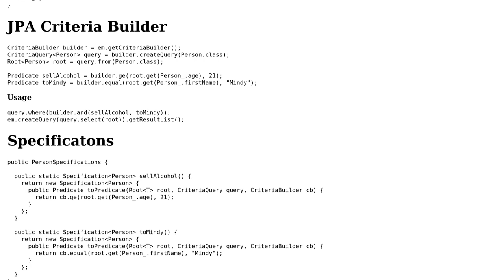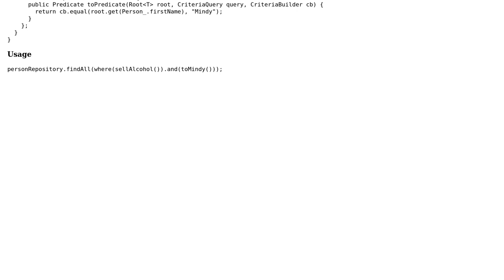How to write a generic java function in Spring-boot for querying results,based on multiple query...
How to write a generic java function in Spring-boot for querying results,based on multiple query filters?

With thanks & praise to God, and with thanks to the many people who have made this project possible! | Content (except music & images) licensed under CC BY-SA | Music | Images & others | With thanks to user hovanessyan user Abhijeet Sharma and the Stack Exchange Network Trademarks are property of their respective owners. You are responsible for your own actions.